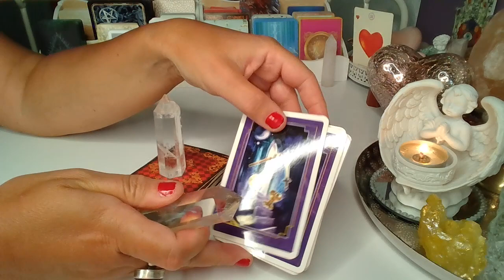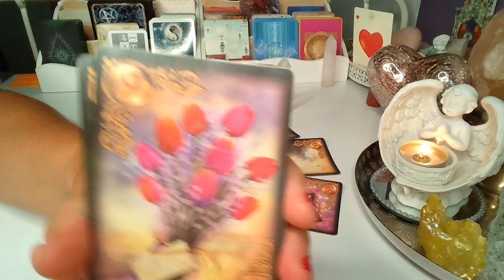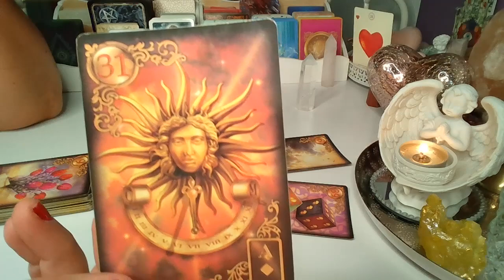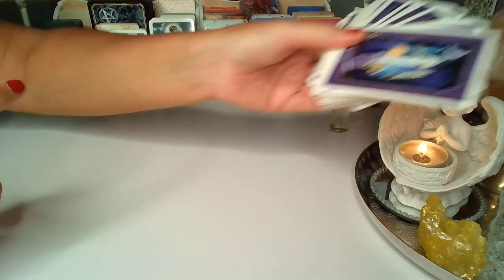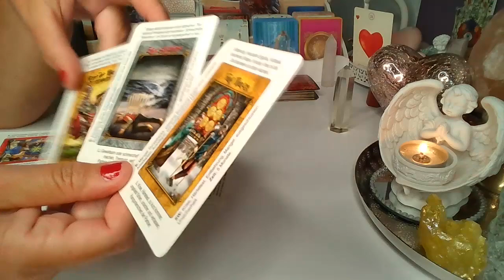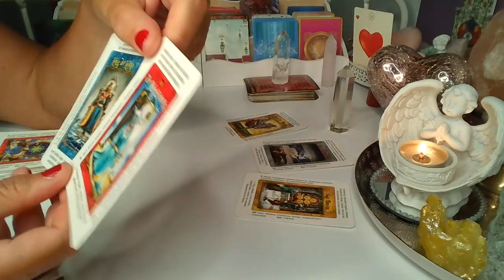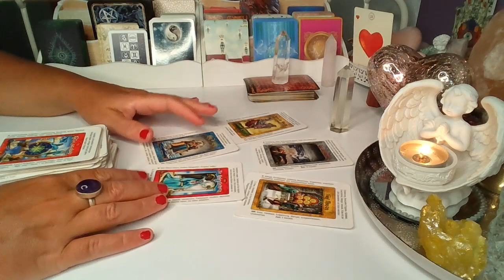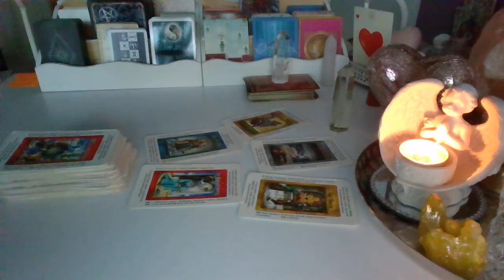Orakel na now ksiezyca❤️KOGO SPOTKASZ?❤️LENORMAND i TAROT❤️wybierz grupe❤️ wrozby porady magia❤️